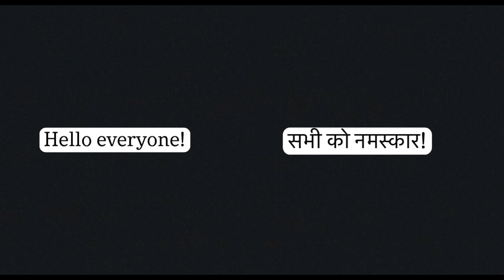पंजाबी स्टाइल सरसो का साग बनाने की विधि | Sarson Ka Saag Recipe | Traditional Saag recipe in 15 mins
Hello, everyone!
In this video, we'll learn how to make sarso ka saag without chopping the leaves. This recipe is delicious and relatively easier to make. It's the perfect Indian winter recipe!
The ingredients used are as follows:
- 1 kg mustard leaves
- 1/2 kg Spinach
- 25gms. Bhatua
- 50 gms Soya leaves
- 2 chopped onions
- 2 chopped garlic
- 20gms. chopped ginger
- 10-15 green chili
- 50gms. ghee
- Butter for taste
- Salt (as per taste preference)
- 3-4 whole dried red chili

इस वीडियो में, हम सीखेंगे कि पत्तों को काटे बिना सरसो का साग कैसे बनाया जाता है। यह रेसिपी स्वादिष्ट और बनाने में अपेक्षाकृत आसान है। यह परफेक्ट इंडियन विंटर रेसिपी है!
उपयोग की जाने वाली सामग्री इस प्रकार हैं:
- 1 किलो सरसों के पत्ते
- 1/2 किलो पालक
- 25 ग्राम। Bhatua
- 50 ग्राम सोया के पत्ते
- 2 कटा हुआ प्याज
- 2 कटा हुआ लहसुन
- 20 ग्राम। बारीक़ कटा अदरक
- 10-15 हरी मिर्च
- 50 ग्राम। घी
- स्वाद के लिए मक्खन
- नमक (स्वाद पसंद के अनुसार)
- 3-4 साबुत लाल मिर्च